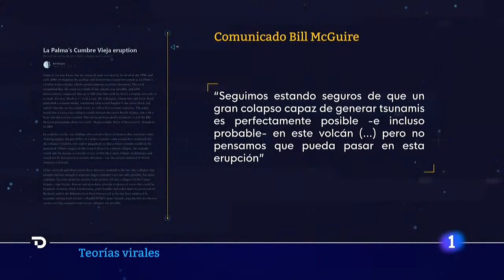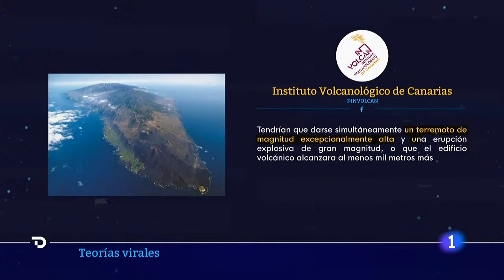NO hay riesgo de MEGATSUNAMI en LA PALMA por la erupción, es un BULO | RTVE Noticias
Aunque se han hecho virales las imágenes de un megatsunami provocado por el hundimiento de parte de la isla de La Palma, la verdad es que el documental de National Geographic tiene más de 11 años y presenta una teoría muy poco probable.

La idea se apoya principalmente en las teorías de dos vulcanólogos, ambos procedentes del University College de Londres, Simon Day y Bill McGuire. A Day, cuyas tesis pueden consultarse en este trabajo, se le menciona junto a otro científico en el fragmento de documental con el logo de La 2 de RTVE que se ha viralizado. En dicho corte, que ha alarmado a muchos internautas, se afirma que el volcán de Cumbre Vieja “está preparado para desencadenar un megatsunami”.

Day y McGuire compartieron sus teorías hace tiempo en un conocido programa de la BBC, Horizon. En concreto, en el capítulo “Mega-tsunami: wave of destruction” que se emitió el 12 de octubre del año 2000. Day afirma, refiriéndose a La Palma, que aquí “las olas inicialmente serían de muchos cientos de metros de altura y todas esas olas se moverían hacia el océano expandiéndose lateralmente, pero con un montón de energía cruzando el Atlántico hacia la costa de América”.

El corte concreto que se está viralizando ahora procede sin embargo de otro documental, uno de 2010 de National Geographic, “Tierra de catástrofes: tsunami” (Disaster Earth: tsunami), donde volvieron a difundir esa teoría. La 2 emitió este documental los días 3, 4, 5 y 10 de septiembre de 2012 dentro del espacio Docufilia. Está rodado con dramatizaciones, simulaciones efectistas y música de suspense, pero ofrece también algunas advertencias. Se dice que “el peor escenario” (el del tsunami provocado por el volcán canario) es “difícil de creer” (min. 3.48). También, que “muchos dudan” de que una masa semejante de tierra de Cumbre Vieja pueda llegar a caer de manera tan brusca en el mar” (min. 12.36). “Hay una baja probabilidad”, dice un responsable de Emergencias de la ciudad de Nueva York que aparece en la cinta, aunque subraye lo catastrófico que sería.